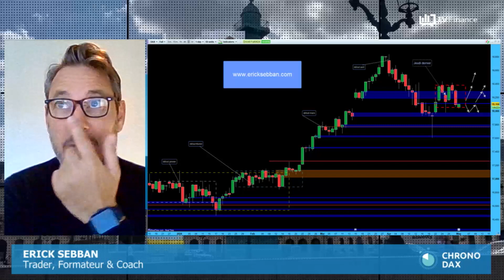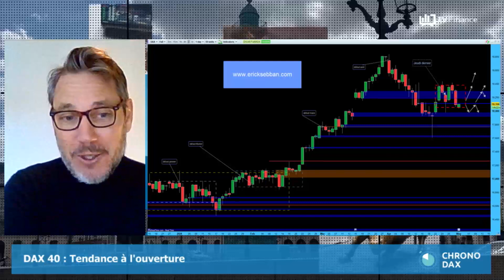Erick Sebban : « DAX 40 : Le marché marque une pause »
L'indice phare allemand évolue dans un canal dot les bornes sont 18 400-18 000 points. L'absence de repère incite à la prudence.

Selon notre expert Erick Sebban, trader, formateur et coach